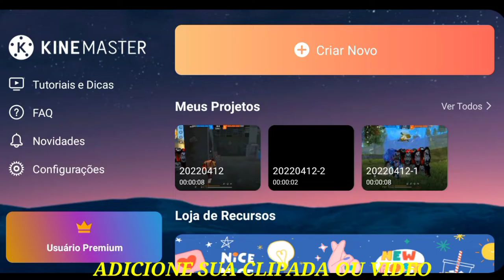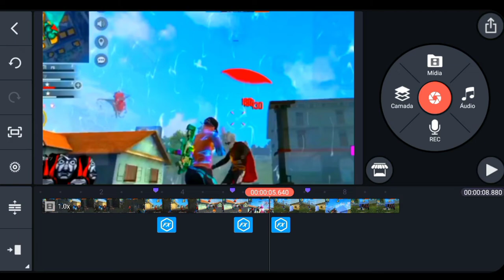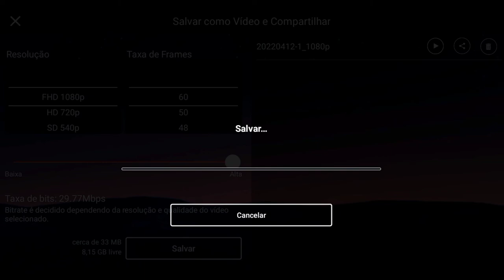COMO FAZER NOVO EFEITO SHAKE / BATIDA PELO CELULAR-EFEITO BATIDA PELO KENERMASTER-FREE FIRE EDIT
Efeito SHAKE pelo celular 📱
Efeito SHAKE pelo kenermaster

Celular
A10s
2RAM 32Gb

Editor usado
Kenermaster Premium